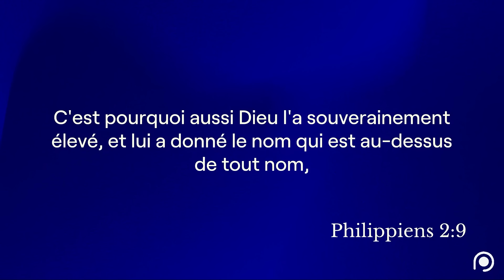Rediffusion de la louange du 21 Janvier 2024